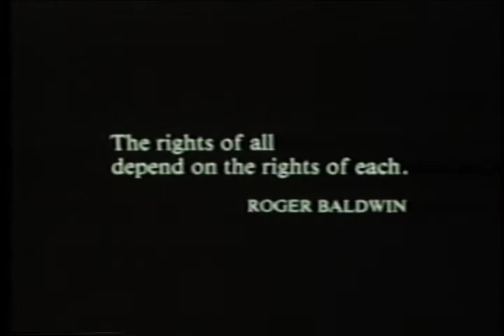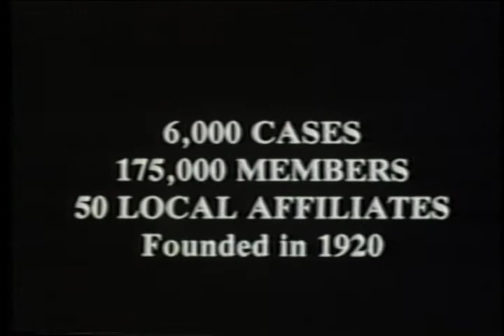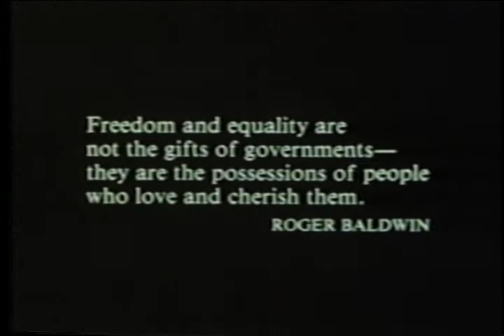Traveling Hopefully Part 1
28 minute Academy Award nominated documentary about
ROGER BALDWIN, the founder of the ACLU. We learn how this extraordinary man forced the Federal Government to grant Freedom of Speech to all, regradless of how repellant their views may be.
Sen Edward Kennedy, Fmr AG Ramsey Clark, Norman Lear and Gail Sheehy are some of his fans whom we meet. Academy Award winning composer Bill Conti supplies the score. The documentary is in 3 parts.